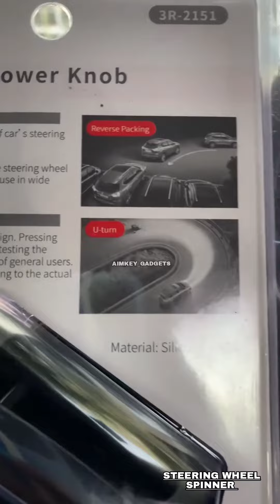Top 5 Best Steering Wheel Knob 2024 - Steering wheel - Car Steering wheel knob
Top 5 Best Steering Wheel Knob 2024

All Products Are Available On Our Website 🎉

🌐aimkey.in

1. 👇Main Product :-

2. 👇OSLEN Shop Dish Holder:-

3. 👇Bathroom Shelf Organizer:-